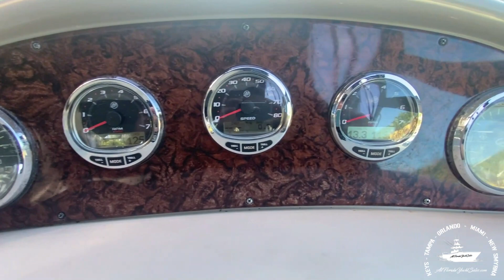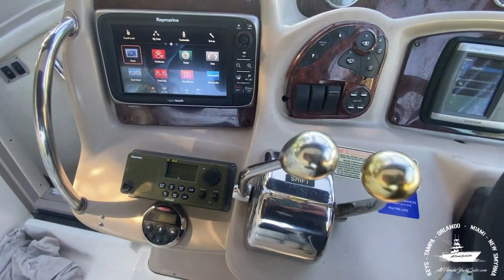2005 Sea Ray 320 Sundancer W/ Twin Mercruisers 350 MagMPI 300HP (1136HRS/1125HRS) **Miami, FL**